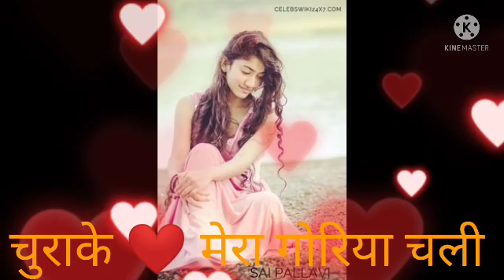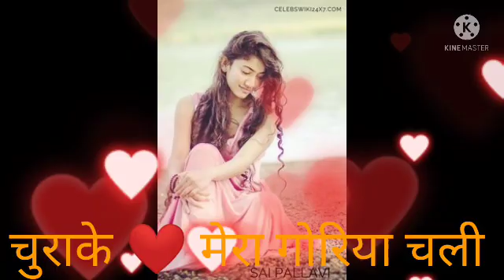चुराके दिल मेरा गोरिया चली